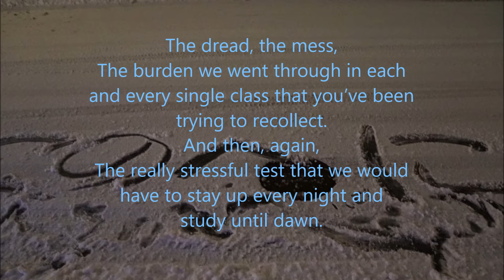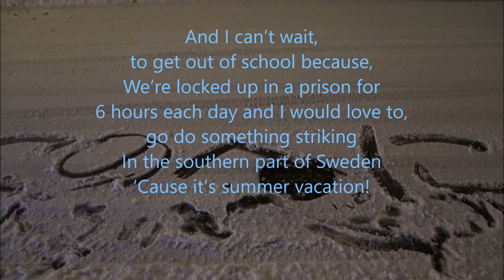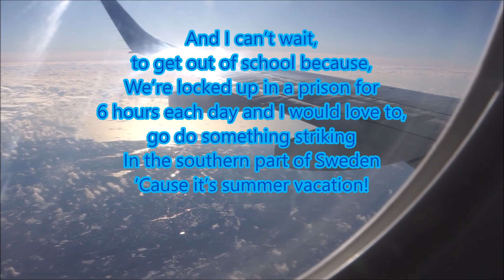Snowqube - Summer Vacation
Photos from visual hunt.